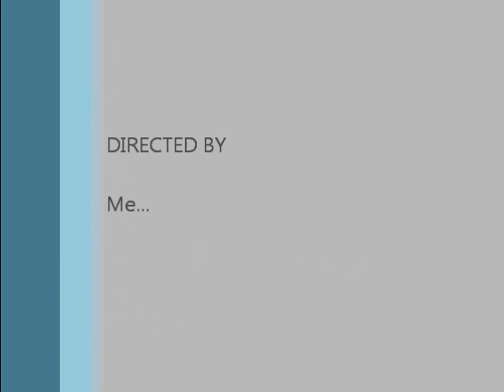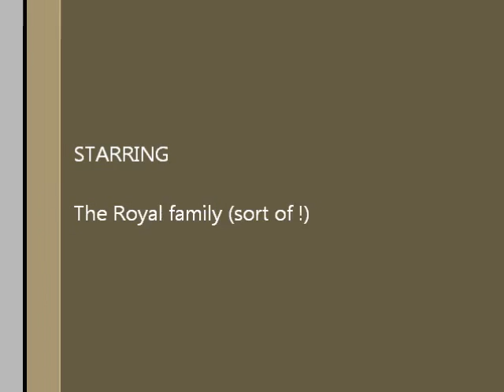Prince William & Kate Middleton Royal Wedding 2011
No expense spared in getting this footage !